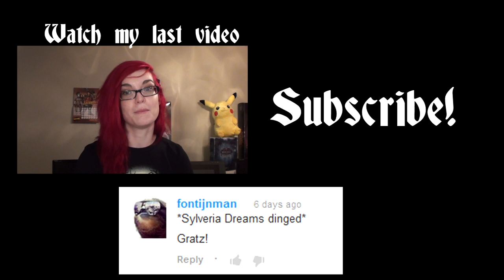World of Warcraft Boss Fight Fail: Raven Lord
I attempt to get the Raven Lord Mount to drop in World of Warcraft, but I fail to do the boss encounter correctly.. lol Enjoy!